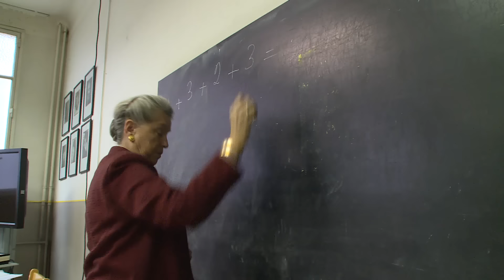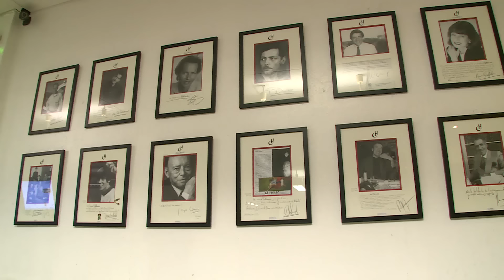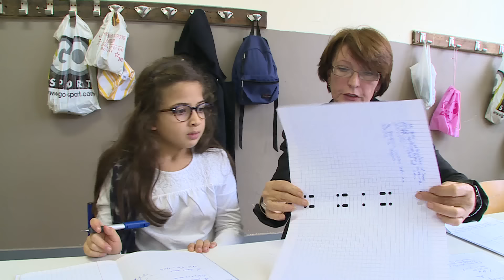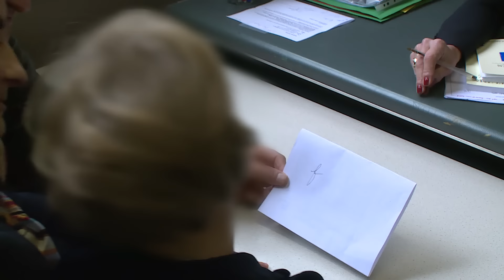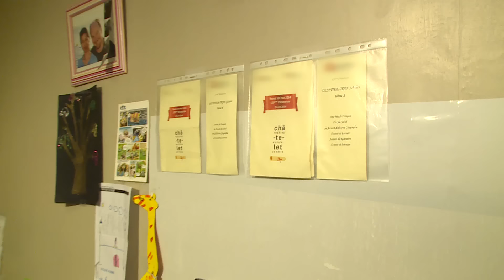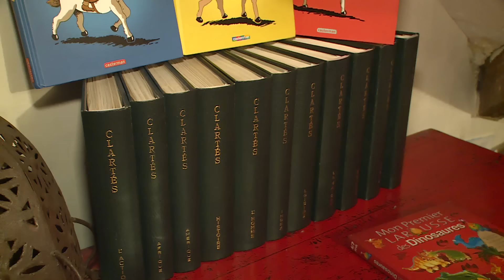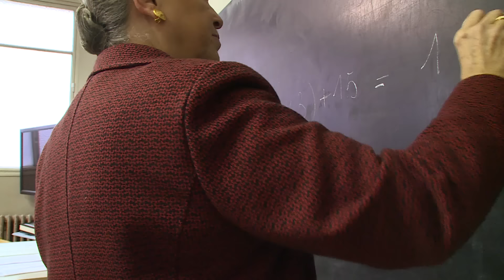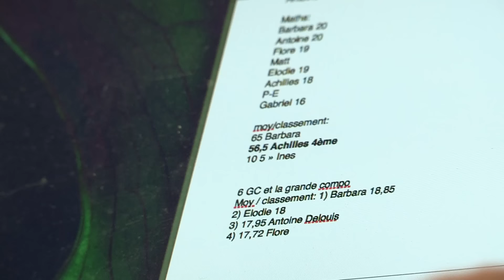Ces parents qui paient le prix fort pour une éducation sévère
C’est une école qui depuis 130 ans défend les méthodes traditionnelles... à contre-courant de celles de l’éducation nationale, un établissement hors contrat qui décide librement de son enseignement. De la maternelle au lycée, le cour Hattemer à Paris compte 700 élèves qui sont en permanence évalués classés et récompensés. Prix de la scolarité jusqu’à 9.000 euros par an. Lydie Marlin et ont suivi deux familles qui ont inscrit leurs enfants dans cette école qui valorise la compétition dès le plus jeune âge.